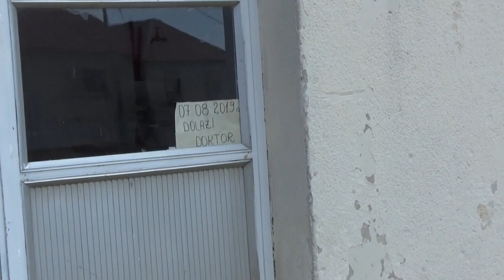Škola u Malom Suvodolu, 26.07.2019